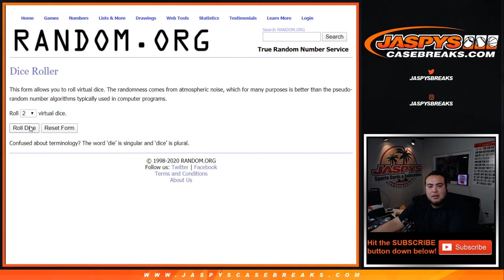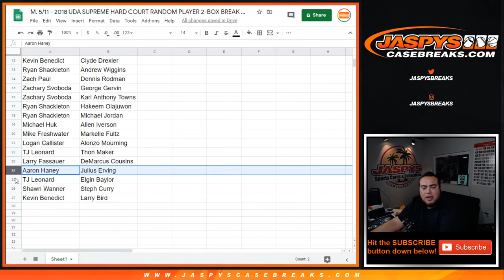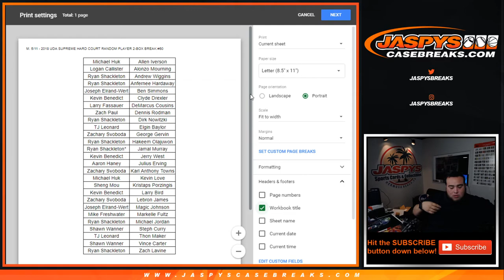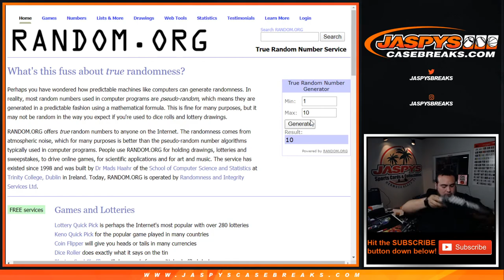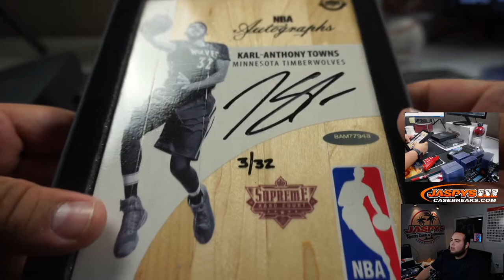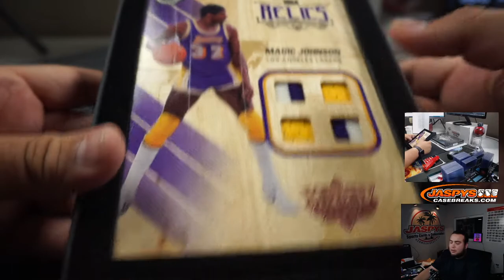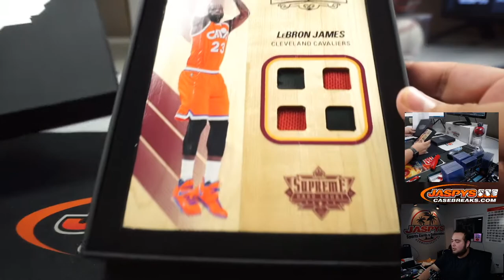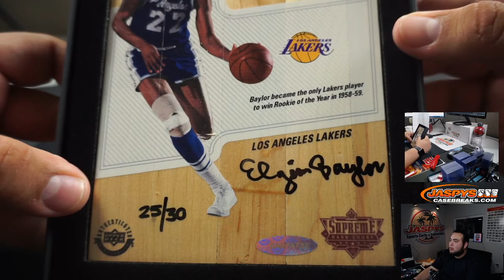M. 5/11 - 2018 UDA SUPREME HARD COURT RANDOM PLAYER 2-BOX BREAK #60